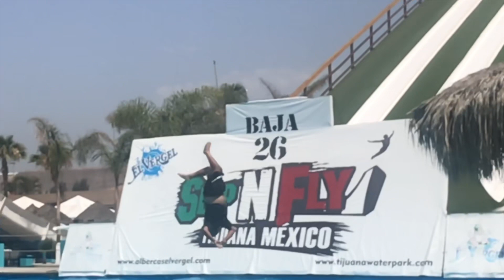WE GOT SCAMMED | Mexico Vlog 2018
Instagram.com/ElsaThePhotographer